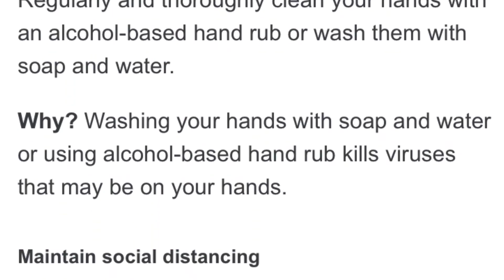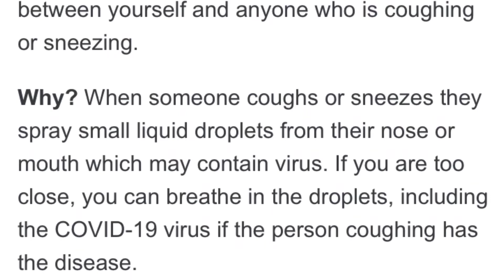"Corona" covid19 Music Instrumental by Opy Melodica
I dedicated this Instrumental for all of us.. Keep Pray for yoursef and other.,keep safe,keep strong,
 and Bring PEACE for all. 🙏😁🙏 WE ARE Family

Cover Photo by Mr. Moexin.

Equipment   : behringer istudio, ipad, garageband, zoom g5, fender stratocaster monterey,ganee pickup.